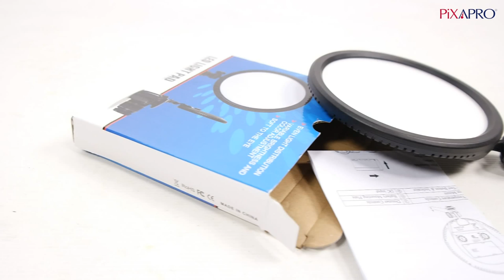PIXAPRO GLOWPAD 112CB Hotshoe Mountable Bi-Colour LED Light PAD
Background music from JUMP! by DOGO

Introducing PIXAPRO GLOWPAD 112CB Hotshoe Mountable Bi-Colour LED Light PAD

Features:
* Slim Profile
* Bi-Colour (Can be adjusted between 3200K and 5600k)
* CRI of 93%
* Can be powered by a Sony NP-F Series battery
* Suitable for Stills and Video

PIXAPRO GLOWPAD 112CB

For more information about PIXAPRO GLOWPAD 112CB Hotshoe Mountable Bi-Colour LED Light PAD

For more inforamtion about PIXAPRO GLOWPAD 112CB Flexi-Arm and Female C-Clamp Kit

PIXAPRO GLOWPAD 144SB

For more information about PIXAPRO PIXAPRO GLOWPAD 144SB Hotshoe Mountable Bi-Colour LED Light Pad

For more information about PIXAPRO GLOWPAD 144SB Flexi-Arm and Female C-Clamp Kit

For more information about PIXAPRO GLOWPAD 144SB Dual Hot-shoe Crossbar and Portable Light Stand Kit

For more information about PIXAPRO GLOWPAD 144SB with Dual Hot-shoe Crossbar and Portable Light Stand Twin Kit

Other on camera LED Lighting